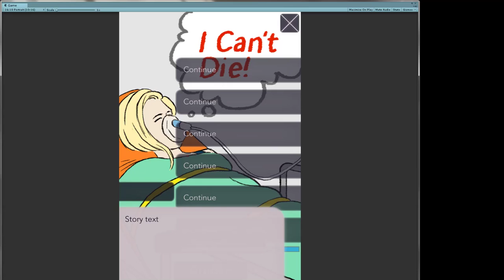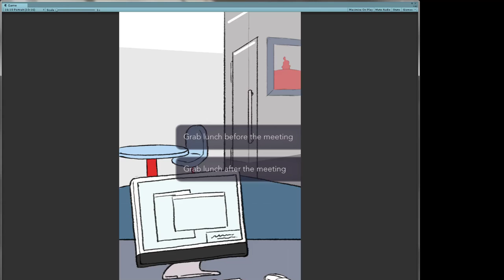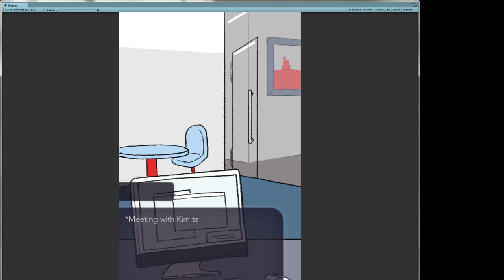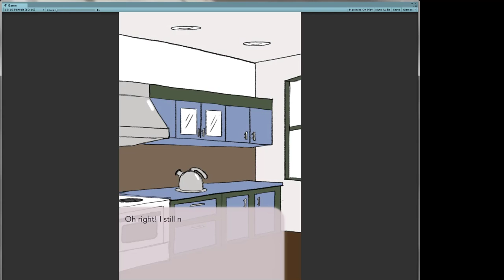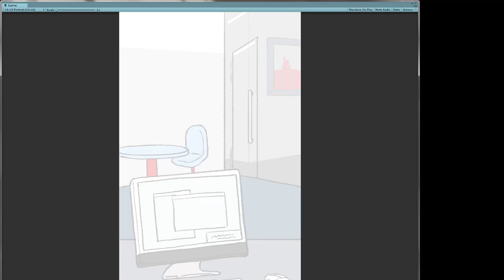I Can't Die - Playthrough 2017 08 18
GameJam